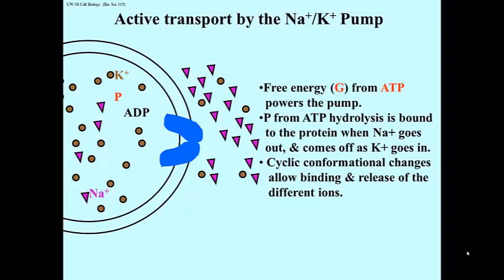[Na+][K+] Pump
While facilitated diffusion releases free energy and equalizes solute concentrations across membranes, active transport pumps solutes across membrane using free energy from molecules like ATP (or in the case of the mitochondrial proton gradient, from electron trasport).  Shown here is ATP hydrolysis fueling the sodium/potassium pump common in many cells.